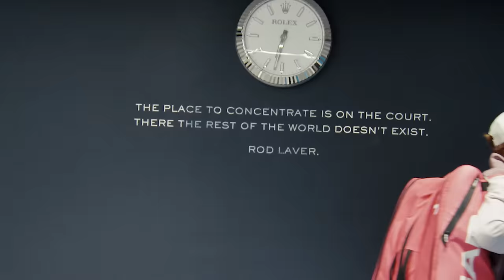Evolution AO24 Official Film | Australian Open 2024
Join Tim Minchin has we follow the incredible highs and devastating lows of the 2024 Australian Open.